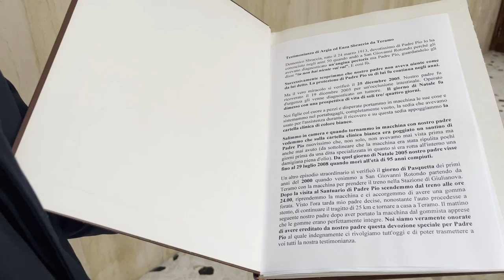Mio padre era malato, ma Padre Pio gli disse: "tu non hai niente, torna a casa"